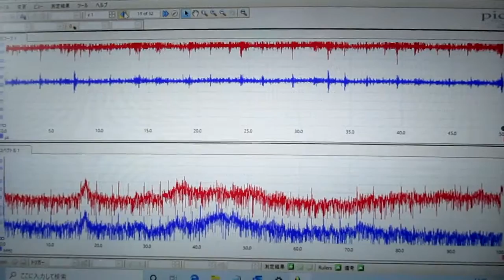超音波の音圧測定解析